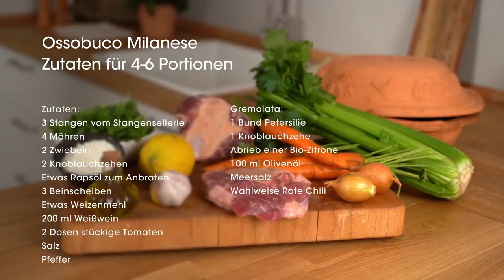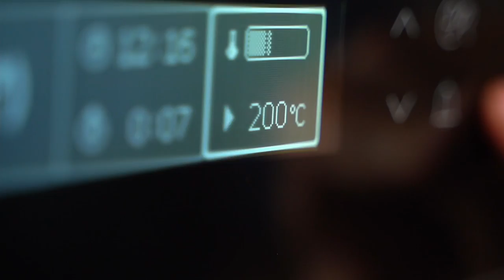Ossobuco Milanese aus dem Römertopf - Rezept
Ossobuco Milanese ist ein klassisches Gericht aus Italien. Geschmorte Beinscheibe in einer leckeren Soße. Das traditionelle Topping ist Gremolata. Eine Art Paste aus Petersilie, Zitronenschale, Knoblauch, Oliven und Salz. In Kombination einfach perfekt.

Dazu gibt es meistens knuspriges Baguette, das in die würzige Soße dedippt wird. Das Fleisch ist durch den Garvorgang über einen längeren Zeitraum so zart, dass man es mit der Gabel vom Knochen ziehen kann. Einfach großartig.

Einen eigenen Römertopf zulegen: